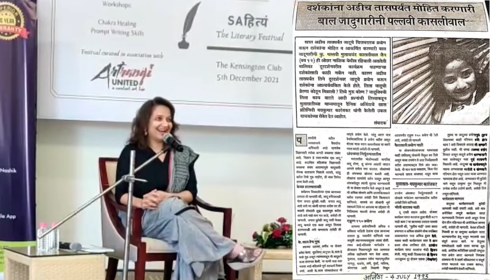SAhityam The Literary Festival @ Kensington Club-Author Magician Dr Pallavi Aalap Deshpande-Kasliwal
SAhitya The Literary Festival @ Kensington Club- Author Magician Dr Pallavi Aalap Deshpande-Kasliwal

Youngest MAGICIAN of India
And...
Founder of Empower Physiotherapy, Fitness n Slimming Center

Pranic Healer,
Hypnotherapist,
Holistic Nutritionist,
Fitness Coach
Emotional Guidance Coach
Author of the book- "The Door to Confidence Opens Here"

Member of AKHIL BHARTIYA NARI PRAGATI MANCH for 5 yrs
3000+ shows since 1990-91
First Indian girl magician to perform abroad
First Indian girl magician to be seen on Indian TV

Zee TV Zee Marathi [Manasi]
Mumbai Doordarshan
Bhopal Doordarshan etc
Best Magic Award Of India
Baal Jadugar Shiromani
Brahmi Sundari Alankaran Puraskar
Jain Rashtra Gaurav Puraskar

SAARC Magic festival
Wonder Girl of India
She Talks She Dreams Award
IGCCIA Entrepreneurs Award
Aadarsha Samaj Seva Puraskar
Women Excellence Achievement Award
WOMEN OF THE FUTURE AWARD
Sukanya Award
Stree Shakti Award
Dr Sarvepalli Radhakrishnan Award
APJ ABDUL KALAM NATIONAL AWARD
GLOBAL WELLNESS AWARD 2020
National Holistic Healthcare and Alternative Medicine Excellence Star Awards 2021
PIFA AWARD 2021 for Health and Wellness

"The Door to Confidence Opens Here"
A book that helps you ongoingly
CLEANSE
ALIGN
SEED
GROW

Vision- Making healthy and Happy world by elevating the energy, the aura, the vibrations, the emotions, the beauty and grace of people

MPTh, AIIPMR, Mumbai
Musculoskeletal Physiotherapy with sub speciality WOMEN'S HEALTH and Geriatrics
@ PRANIC HEALER
Psychotherapy, Achieving oneness with higher soul, Psychic self-defense, Pranic Crystal Healing
@ ASTROLOGY- Basic Vedic astrology
@ LANDMARK CURRICULUM- Technology for living life -BASIC, ADVANCE, Self Expression and Leadership Program, RELATIONSHIP SEMINAR, INTEGRITY SEMINAR, FAMILY COACHING
@ COMMANDO LEADERSHIP PROGRAM
@ WOMEN'S WONDERFULL WORLD (W3) program
@ INFANT SIDDHA PARENTING-ISP program
@ SVYASA YOGA KENDRA
@ ART OF LIVING BASIC Course
@ HEAL YOU LIFE n MIRROR      WORK- LOUISE HAY
@ PSYCHOGEOMETRICS
@ POWER OF SUBCONSCIOUS MIND
@ MIND POWER
@ MIND MIRACLES
@ SCIENCE OF GETTING RICH
@ TRADING FINANCE / STOCK MARKET BASICs
@HOLISTIC NUTRITION
@SILVA MIND TRAINING
@ Self study / few other related fields of interest (Intention- positively connecting with Health n Source of Pain/suffering)- Numerology, Angel numbers, Switch words and healing codes, quantum jumps, access consciousness, handwriting analysis, mantras, shlokas, sound energy, Akashic records, Rune and Tarot reading, reading self development books, audios and videos for deeper Understanding of self and life

Magician Dr Pallavi Aalap Deshpande (Kasliwal) is a trend setter in the field of Magic by being the first youngest girl child magician and has performed 3000+ shows in India n abroad. Despite being born in a village near Nashik (Maharashtra, India) she performed magic shows by the age of nine and was recognized  and honoured with several thousand awards n titles till date.

She is now setting a new trend in the HEALTH INDUSTRY too...through a beautiful combination of ancient and modern sciences!

She had to on-goingly learn to accept challenges, struggles,  problems, face criticism and break all social and cultural barriers with ease n grace to achieve these things in her life. And hence, she happily manages herself and family (a proud mother of 2 beautiful daughters), career, hobbies and her social responsibilities with simple consistent actions.

She deeply believes in Divine guidance, power, protection and blessings. And over the years, she started tapping magic beyond the stage...
The MAGIC WITHIN US,
Around us and
The Divine!

So her journey till date has evolved from
(illusion to Real Magic in life)...

Magic to Entertain
Magic to Heal

'DIVINE-MAGIC-BEGIN-NOW
MAGIC
Conducted Charity/ fund raising MAGIC shows and events for the Physically/ Mentally challenged, Cancer patients, AIDS awareness.
Brought smiles on the faces of people living in otherwise untouched rural areas through magic.
Brought pride to my country and city by being youngest magician globally to perform a 2.5-hour show.
Taught magic to children which has also helped improve their stage confidence and soft skills.

@ PROFESSIONAL FRONT
Touched moved and inspired many new generation physiotherapists by freely sharing, teaching and training our unique treatment techniques, knowledge and experience
Spread respect and love for our physiotherapy profession

Setting a new trend in dealing with health issues like neck, back, knee, shoulder and other musculoskeletal issues...by connecting the source to the seen and unseen domains... helping and empowering people to understand body signals, make friends with and respect Pain than being fearful and resisting of it...and helping them take care of themselves and the source at mind, body and soul level-enjoying the process of recovery